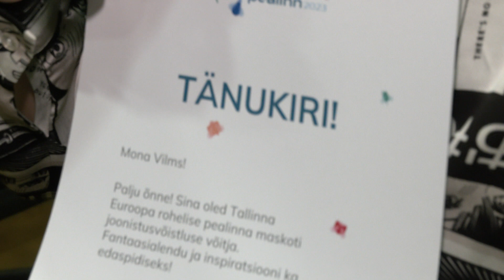18.01.2023 - Tallinn on sellel aastal Euroopa Roheline pealinn